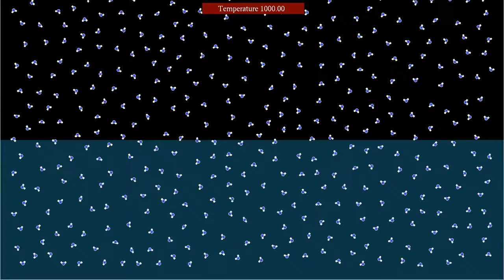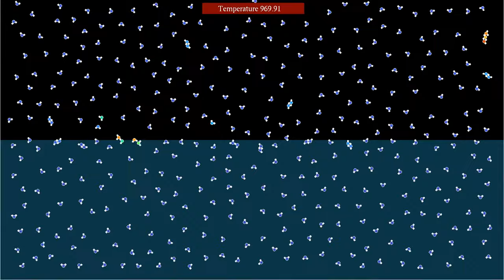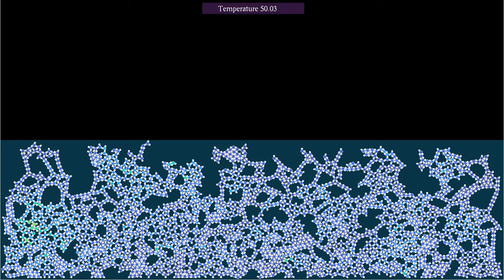Terminal Frost: Trying to grow some snowflakes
Having introduced a reasonable model for H2O molecules in the video , it is time to try to grow some snowflakes, or hoarfrost forming on a cold surface in a winter night.
The displayed region is subdivided into an upper half, where water molecules are coupled to a thermostat of decreasing temperature, and a lower half, where there is no thermostat but a strong viscous damping, that has an effect analogous to  a thermostat at zero temperature. There is a larger supply of molecules coupled to the thermostat off screen, above the displayed rectangle. The molecules are subject to gravity directed downwards.
This simulation uses the same principle as in the video , treating water molecules as triples of particles that are strongly bound together. The larger particles represent oxygen atoms, while the smaller particles marked with a + represent hydrogen atoms. The charge of each oxygen atom is the opposite of the charge of two hydrogen atoms, and its mass is equal to the mass of 16 hydrogen atoms. The particles interact via a Coulomb potential, and in addition, there is a Lennard-Jones type repulsion between particles of different charge, in order to avoid their collapse on a single point. Particles considered as forming a molecule do not interact through a Coulomb or LJ potential, but instead via a harmonic interaction with a large spring constant, that tends to maintain their distance constant. The distance between hydrogen atoms is chosen here in such a way that at equilibrium, the H-O-H angle is 104.45 degrees, which is typical for water molecules under standard conditions. Note that since this simulation is in 2D instead of 3D, another angle might be more appropriate.
This simulation has two parts, showing the evolution with two different playback speeds:
Time lapse: 0:00
Slow motion: 1:08
In the first part, playback speed has been multiplied by 3. The particles' color depends on their kinetic energy (mass times speed squared, divided by 2).

Render time: 47 minutes 1 second
Compression: crf 28
Color scheme: Particle color - Turbo, by Anton Mikhailov